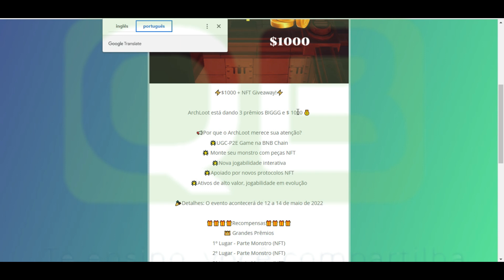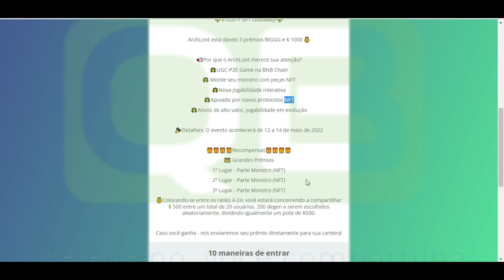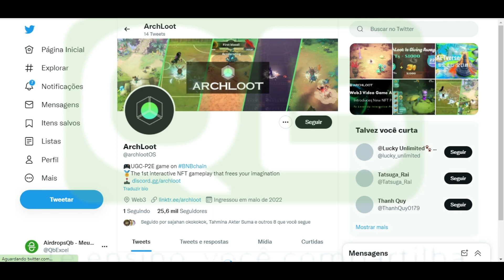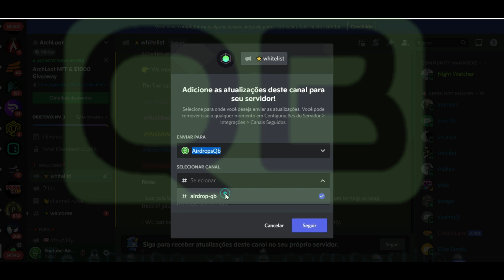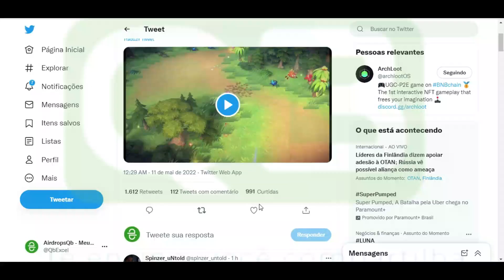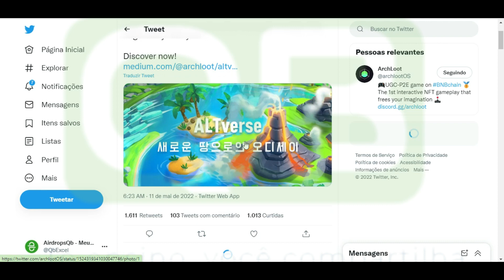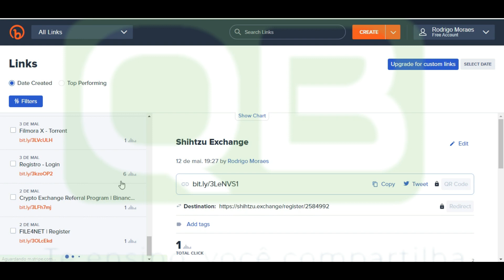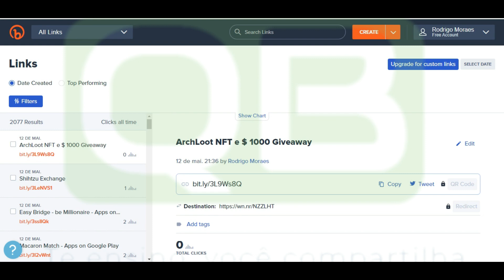CanalQb - Competição - ArchLoot NFT & $1000 Giveaway - Finalizado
Att: @CanalQb